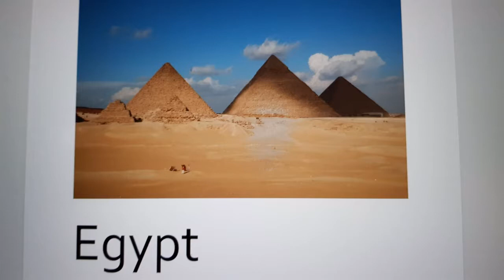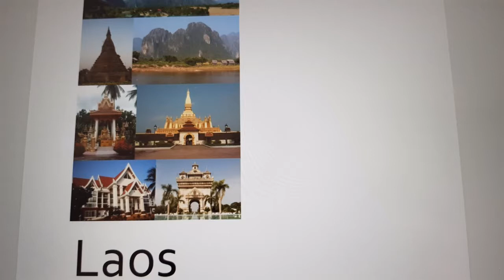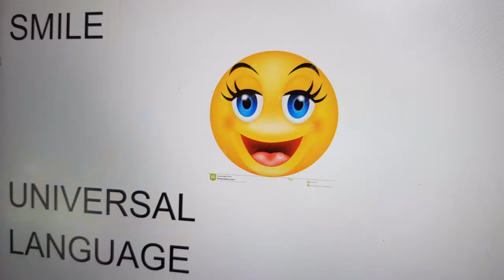Do you want sun in November? Nice warm weather?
Looking for a suitable sunny destination for the month of November? In this video you see destinations with an average temperature of 35 degrees.  An overview of the best destinations with the most hours of sunshine. Little chance of rain, low risk of encountering a tropical storm or hurricane.

In November, summer is approaching in the southern hemisphere. That means good weather in the south of Africa and in large parts of South America. Oceania is also experiencing a good period. In the Middle East, destinations such as Oman, Dubai and Abu Dhabi are excellent in November.